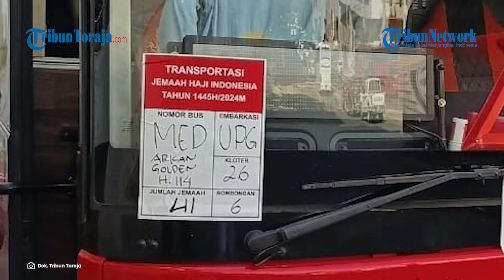Jemaah Haji Asal Tana Toraja ke Madinah Laksanakan Salat Arbain dan Ziarah Makam Nabi Muhammad SAW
TRIBUNTORAJA.COM, MAKALE - 36 jemaah haji Tana Toraja, Sulawesi Selatan, dijadwalkan menuju Madinah, Arab Saudi, Rabu (3/7/2024) waktu setempat.

Kepala Seksi Penyelenggaraan Haji dan Umroh Kantor Kementrian Agama (Kemenag) Tana Toraja, Ruslin M Said, mengatakan agenda jemaah haji di Madinah yakni melaksanakan salat Arbain di Masjid Nabawi.

Selain itu, mereka nantinya akan berziarah ke tempat-tempat bersejarah, khususnya makam Nabi Muhammad SAW.

“Jemaah haji hari ini sudah berada di bus, siap-siap meninggalkan Kota Mekkah menuju Kota Madinah untuk melakukan ziarah di tempat-tempat bersejarah dan salat Arbain, salat berjemaah selama 40 kali berturut-turut di Masjid Nabawi,” ujar Ruslin saat dihubungi Rabu (3/7/24) sore.

36 orang jemaah haji asal Tana Toraja terdiri 12 laki-laki dan 24 perempuan, dengan jemaah haji tertua Sulle Kadir (88), dan termuda Nurul Halifah (18).

Mereka sebelumnya tergabung ke dalam kloter 26 yang terdiri dari jemaah haji asal Kota Makassar, Parepare, Kabupaten Tana Toraja, Toraja Utara, Bone, dan Pangkep, untuk Provinsi Sulsel.

Kemudian ada Kota Merauke dan Kabupaten Mappi untuk Provinsi Papua Selatan, dan Paniai untuk Provinsi Papua Tengah.

Kloter 26 diketuai langsung oleh Kepala Kantor Kemenag Tana Toraja, Usman Senong.

Jemaah haji Tana Torana yang berangkat ke Madinah hari ini dalam kondisi fit kata Ruslin

“Alhamdulillah, masing-masing 36 orang jemaah haji dalam kondisi fit berangkat ke Madinah,” ungkapnya.

Usai merampungkan kegiatan di Madinah, jemaah haji asal Tana Toraja kemudian akan pulang ke Indonesia.

Mereka dijadwalkan mendarat di Bandar Udara Internasional Sultan Hasanuddin, Maros, pada Jumat (12/7/24) pukul 10.30 Wita.

Jemaah haji terlebih dahulu akan melalui proses penerimaan di Asrama Haji Sudiang, Makassar.

Mereka kemudian dijadwalkan untuk berangkat ke Tana Toraja menggunakan bus dan tiba di Aula Masjid Raya Makale pada Jumat (12/7/24) sekira pukul 20.00 Wita.

Artikel ini telah tayang di Tribuntoraja.com dengan judul Jemaah Haji Tana Toraja Ziarah Makam Nabi Muhammad,

Penulis: Muhammad Rifki | Editor: Imam Wahyud